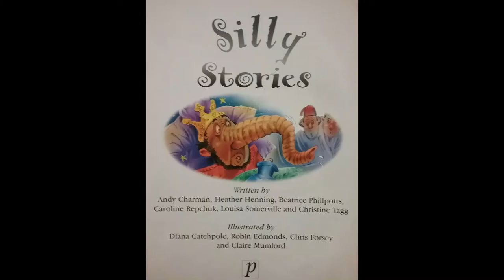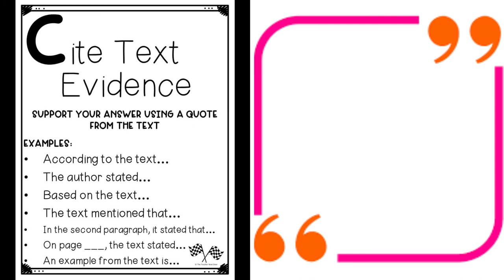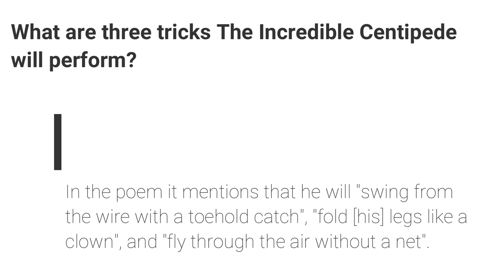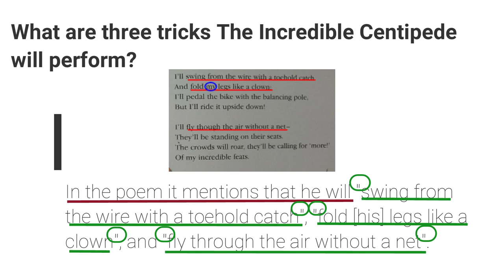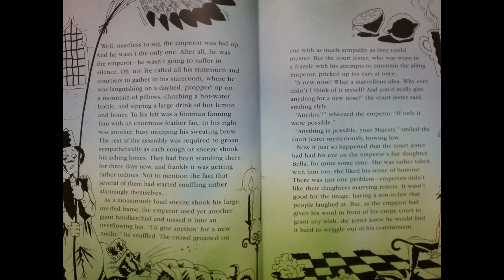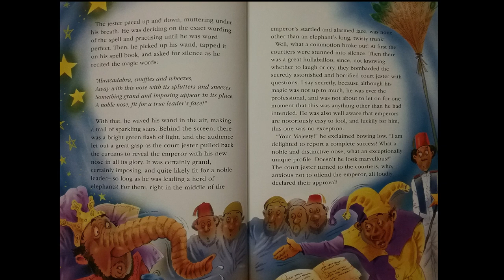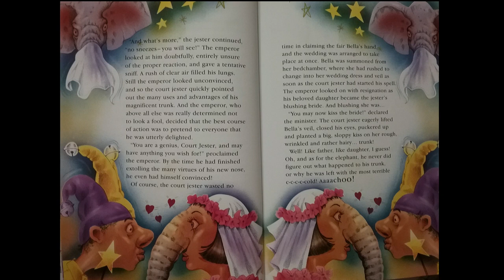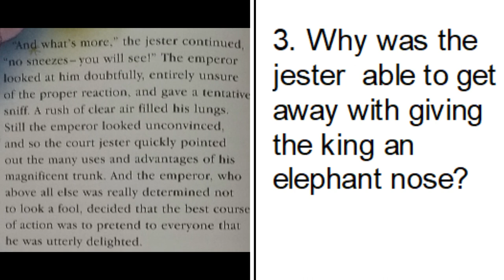Reading - Quoting from a Text (Monday, 1 June)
In this lesson we will look at how to use quotes properly when answering a question about a text.
Please remember to log on to IXL English and RAZ Kids regularly!